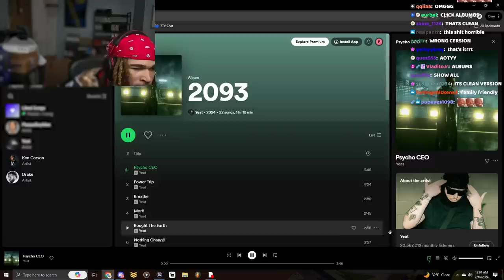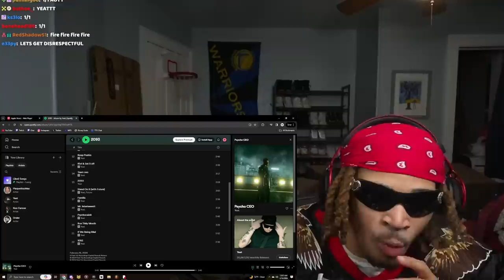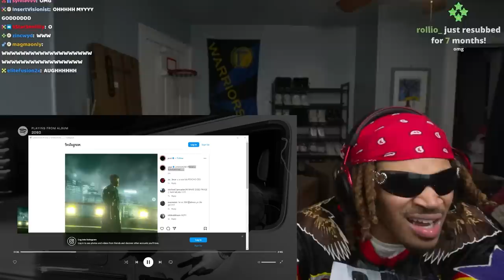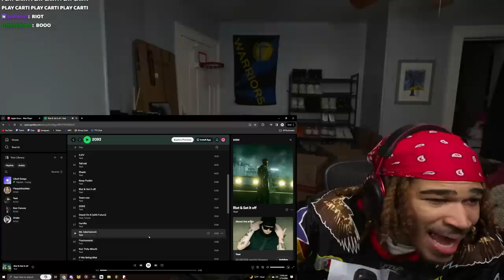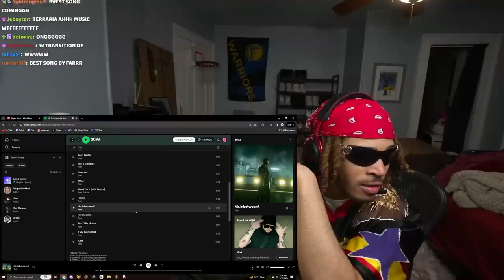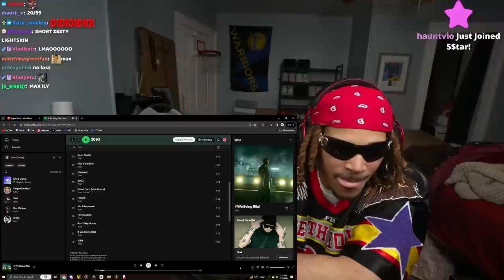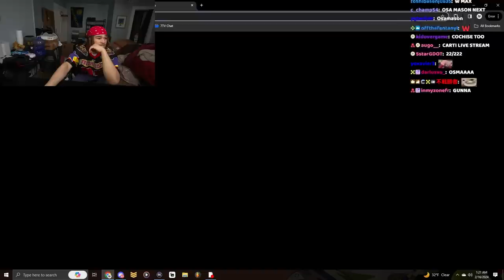Plaqueboymax Reacts to Yeat - 2093 (Full Album)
In this video, plaqueboymax reacts to Yeat - 2093 (Full Album)!